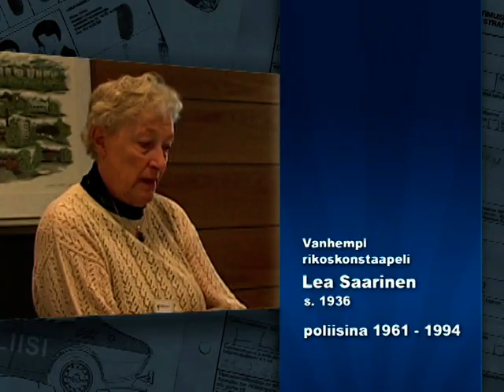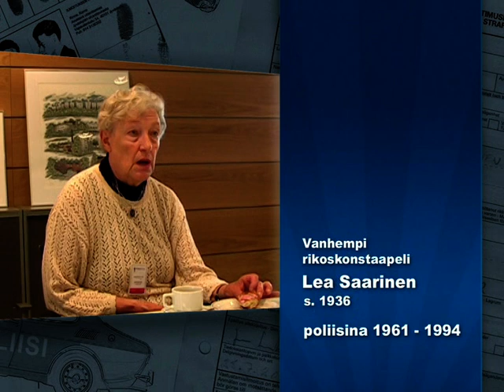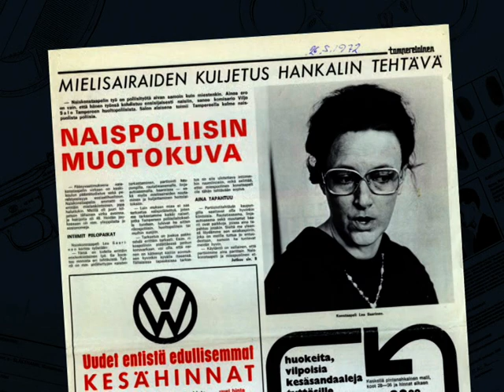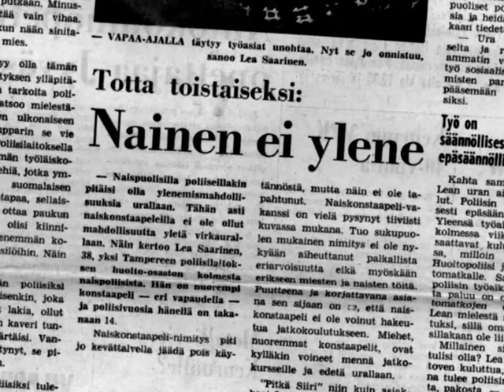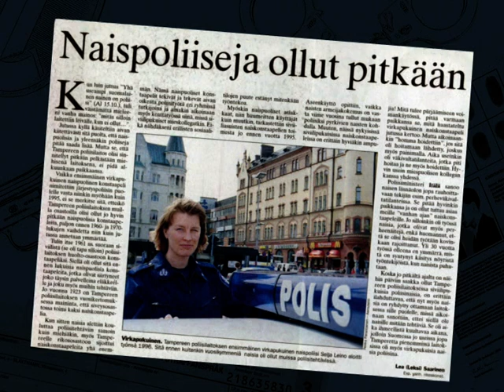Vanhempi konstaapeli Lea Saarinen kertoo työstään Tampereen huoltopoliisissa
Vanhempi konstaapeli Lea Saarinen kertoo
työskentelystä naisena miehisessä
työyhteisössä ja irtolaislainsäädännön
valvonnasta Tampereen huoltopoliisissa
1960–80-luvuilla.

Haastattelu oli katsottavissa  Poliisimuseon perusnäyttelyssä "900 vuotta Suomen poliisin historiaa" vuoteen 2018 asti".